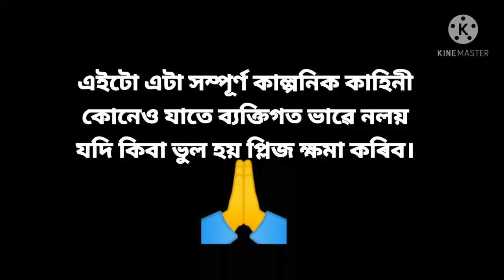suwali jonmo luwatu pap neki? part- 27//Assamese sad story...